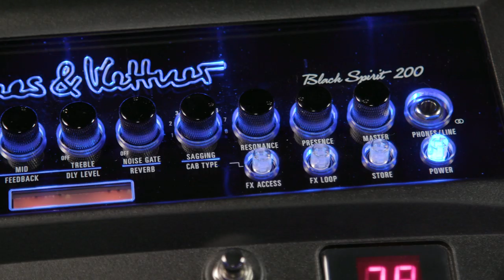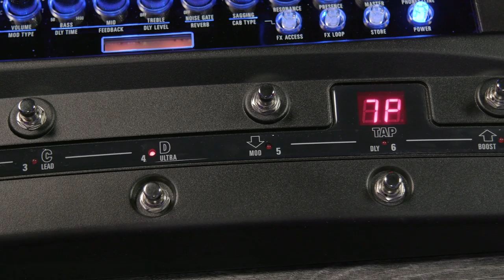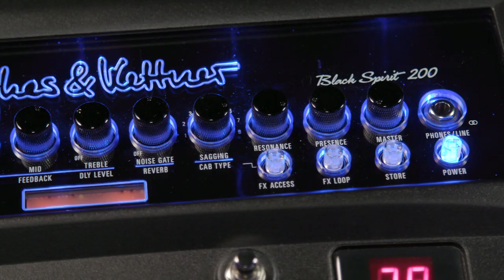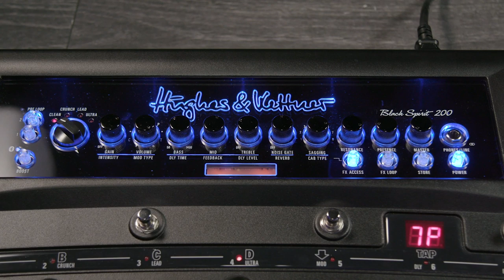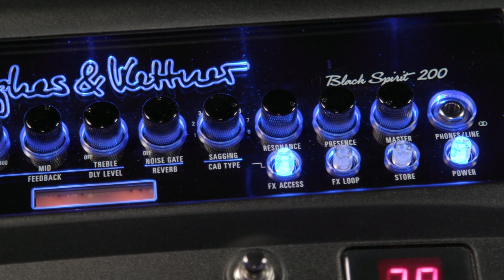Hughes & Kettner Black Spirit 200 Floorboard Amp Demo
Shop for the Hughes & Kettner Black Spirit 200 floorboard amplifier at Sweetwater

Combining the sonic versatility of the Bionic Spirit tone generator with the practical functionality of the FSM-432 MIDI footswitch, the Hughes & Kettner Black Spirit 200 floorboard amplifier could be the new foundation of your guitar rig that you've been searching for. The Black Spirit 200 floorboard packs all the goods found in the Black Spirit head and combo amps, including 200 watts of power and integrated Red Box AE+ speaker emulation. You'll also find two additional true bypass pre-loops, and a dedicated monitor input for convenience.

After you watch, check out Sweetwater.com today for all your music instrument and pro audio needs!